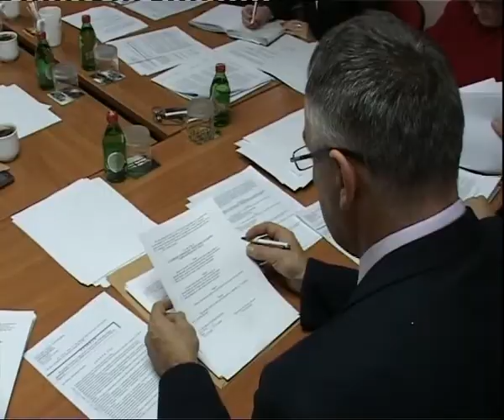Beocin, 19 januar 2015 Opstinsko vece, odrzana 95 sednica